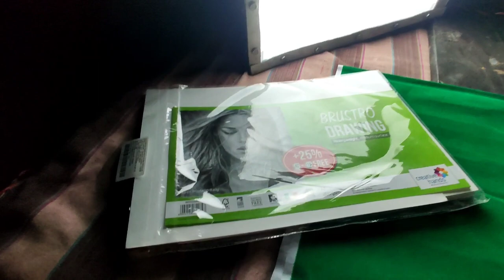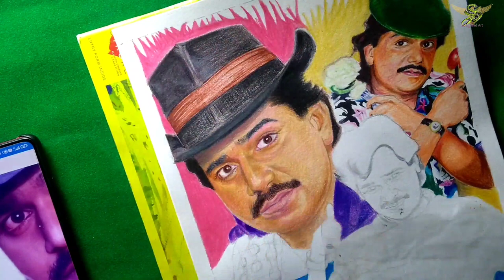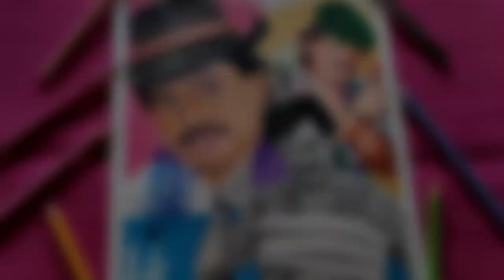Drawing Laxmikant Berde (लक्ष्या ) - पुण्यस्मरण | GODgifted Art 😇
Drawing Tribute To Super Star of Marathi Film Industry

Remembering Laxmikant Berde - 16 December, Death Anniversary.

Whatsapp Status King

Mixed media Drawing on Normal A4 Brustro heavyweight Medium surface Paper

GODgifted Art
SarafaraJ Nadaf